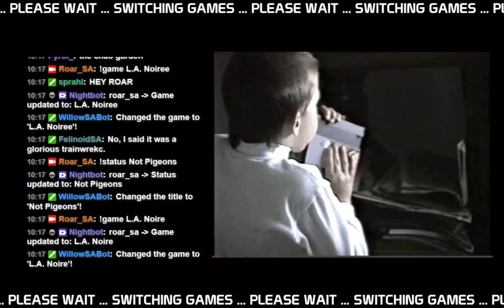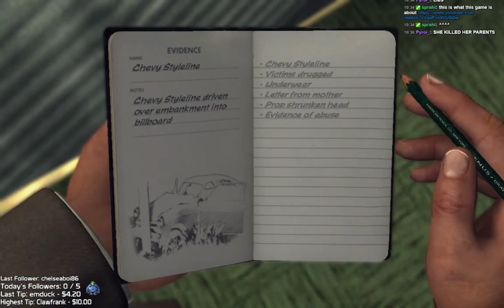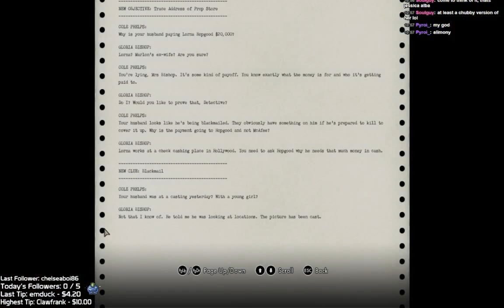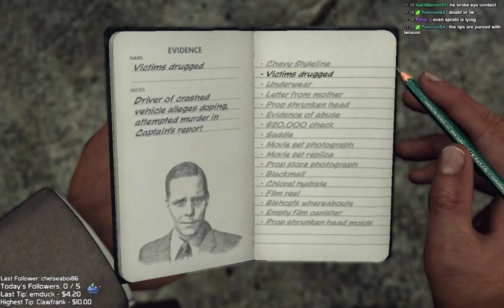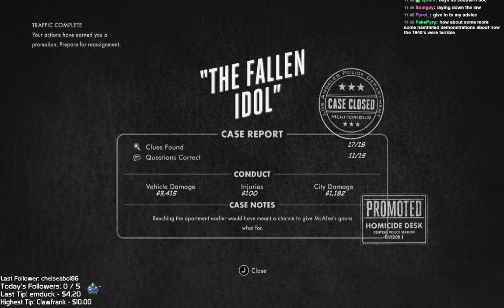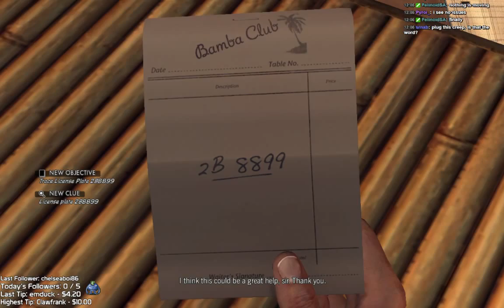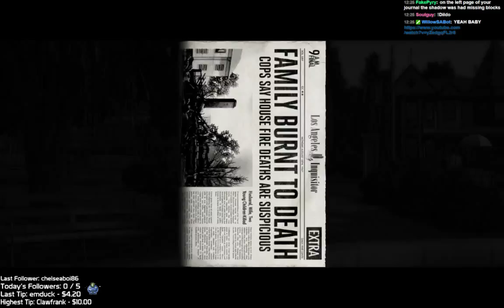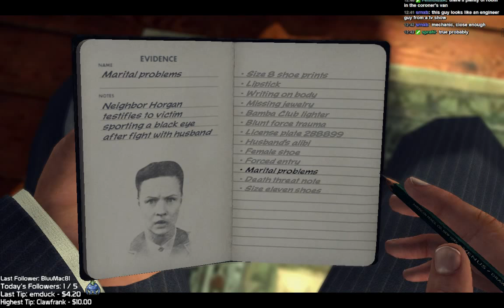Roarstream VOD Archive - L.A. Noire (Session 3)